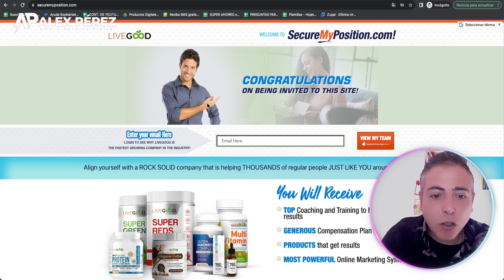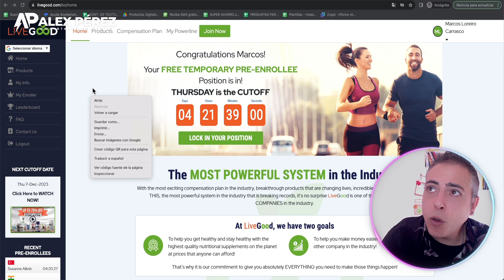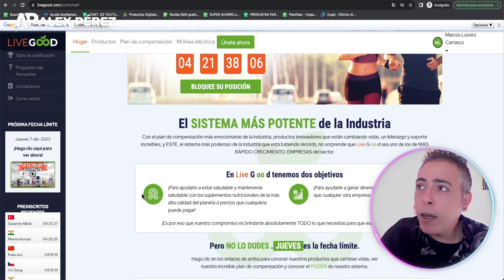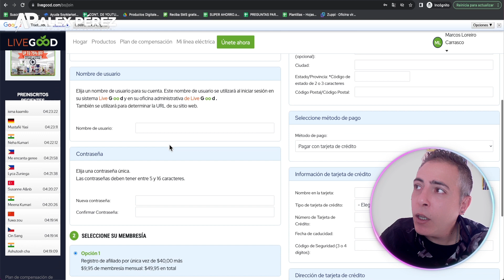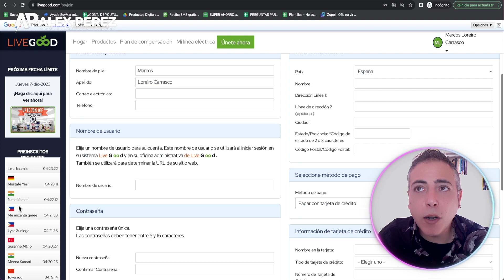Cómo funcionan los pre registros en LiveGood